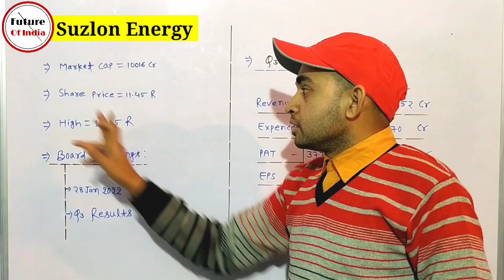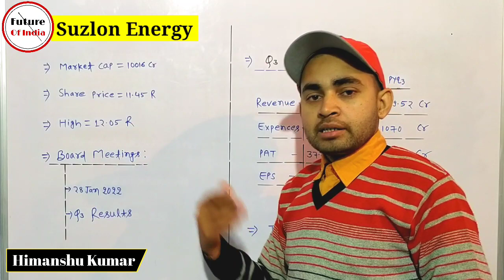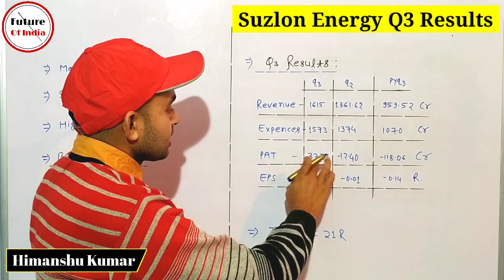Suzlon Energy Latest News | Suzlon Energy quarter 3 result | Future Of India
In this video you will know about Suzlon Energy Quarter 3 results .

Hash Tags -